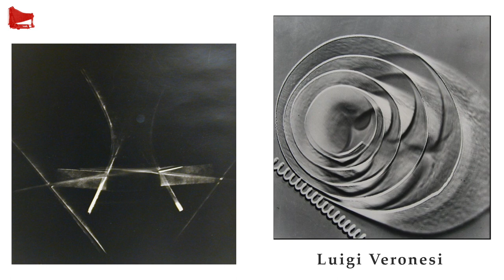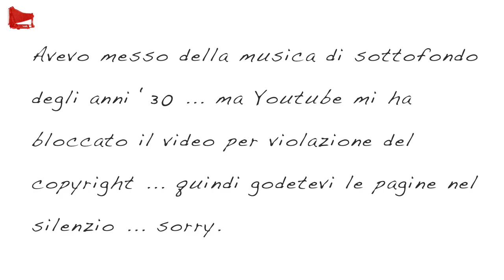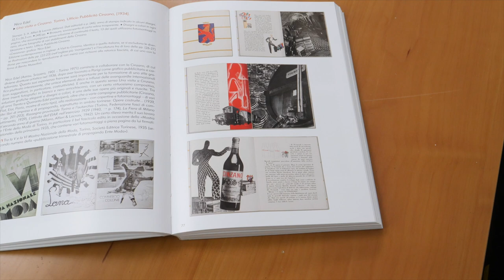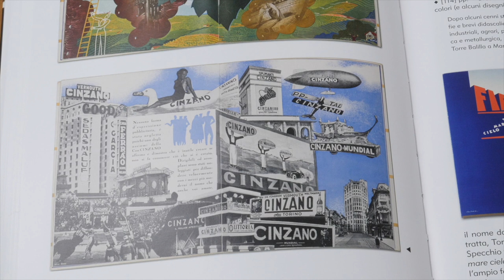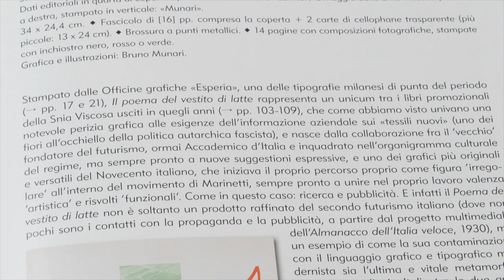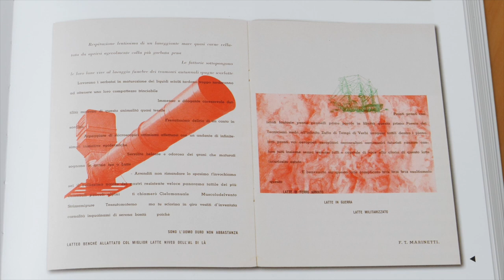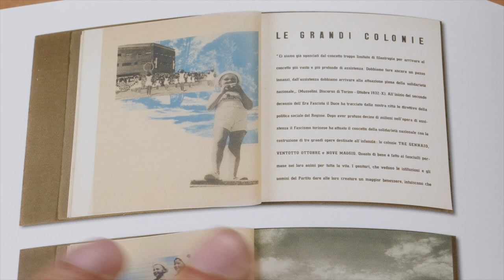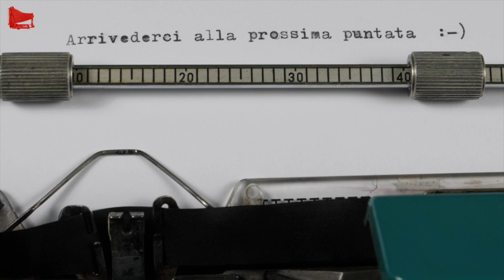[80] Il Libro Fotografico Italiano 1931-1941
La fotografia in Italia durante questo decennio è stata certamente di propaganda, ma non solo. E personaggi illustri che nel dopoguerra hanno contribuito al rilancio del Paese -- anche come immagine all'estero -- hanno cominciato ad operare proprio in questo periodo.

Un grazie molto sentito all'editore che mi ha permesso di filmare alcune pagine del libro.

Se vogliamo, questa puntata è la quinta della serie di quattro puntate :-) dedicate alla storia della fotografia.

Introduzione ad Antonio Boggeri di Camilla Chiappini --- pagina 138

Capisco benissimo l'aspetto economico - di questi tempi a maggior ragione - ma se ogni tanto potete, fate un piccolo sacrificio e .
. COMPRATE IL LIBRO DAL VOSTRO LIBRAIO DI QUARTIERE!

SE NON LO HA, PAZIENTATE UN ATTIMO E ORDINATELO DA LUI!